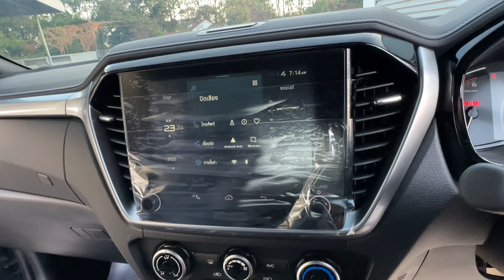เอารุ่นไหนดี!